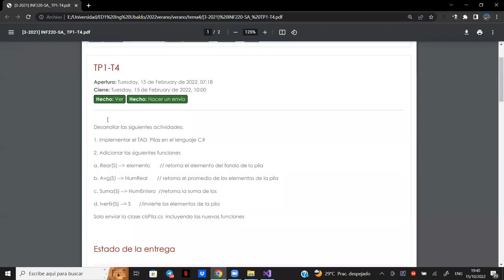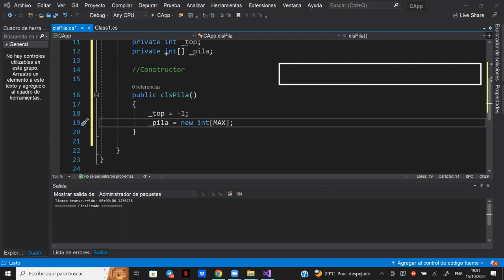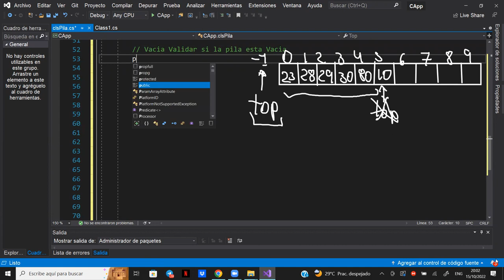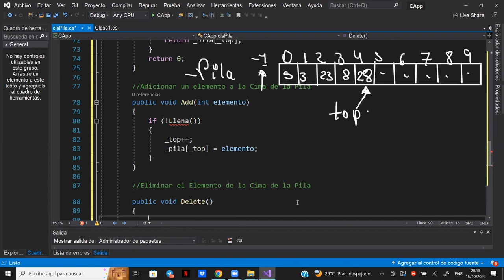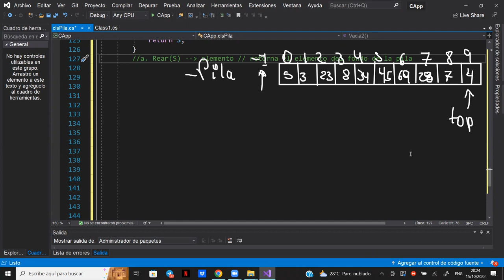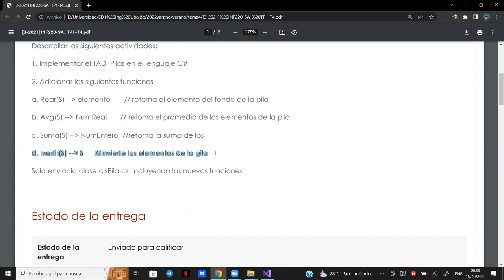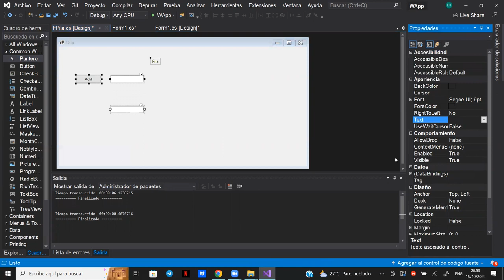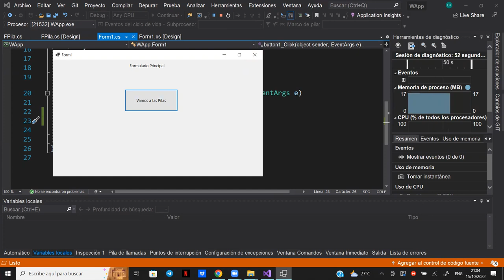TDA Pila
TP1-T4
Desarrollar las siguientes actividades:
1. Implementar el TAD Pilas en el lenguaje C#
2. Adicionar las siguientes funciones